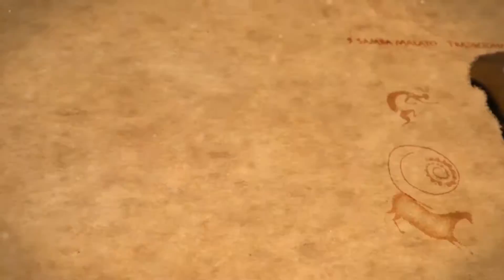KALAHARI MEZCLA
Concierto del grupo Kalahari realizado en el Parque Caldas de la ciudad de Popayán.

Integrantes:

MÓNICA MEJÍA (VOZ)

VÍCTOR RIVERA (VIOLÍN)

PIERPAOLO BIANCO (RIQQ, DARBUKA, TAMBURELLO, BATERÍA)

FABIO ALFREDO DELGADO (GUITARRA)

JOHN JAIME SALAZAR (BAJO Y CONTRABAJO)

JUAN CARLOS TORRES (MANDOLINA Y LAUD ÁRABE)

Dirección y producción videoclip:
CARLOS MAURICIO MUÑOZ BERMEO

Cámara:
HERNANDO FLÓREZ TEJADA
NIUVAN ART

Iluminación:
KEINNER MENESES